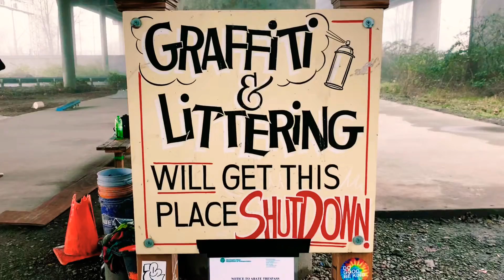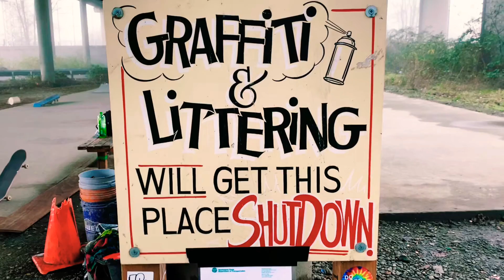Longacres DIY Skatepark Renton Washington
Longacres DIY Skatepark
Renton WA